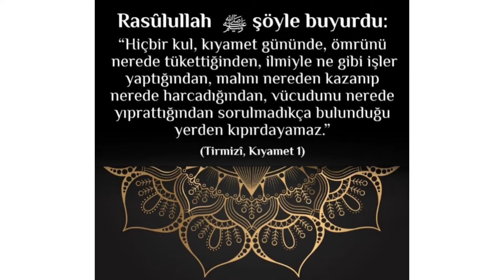Rasûlullah ﷺ şöyle buyurdu